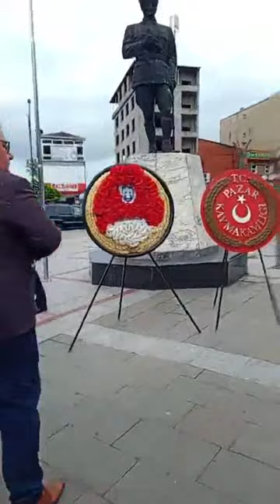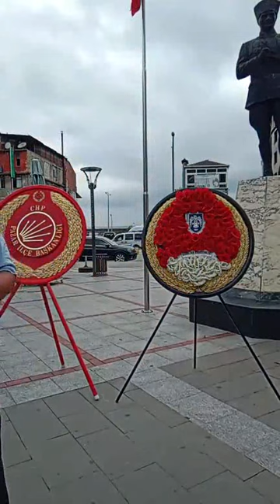PAZAR WEB TV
CHP - ADD  KUTLAMASI